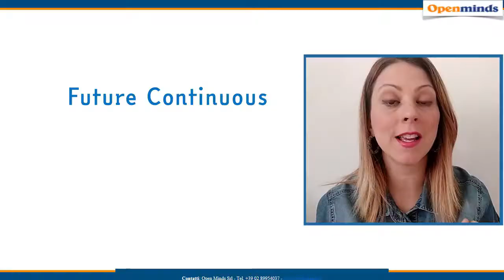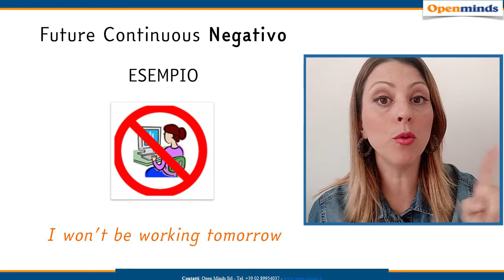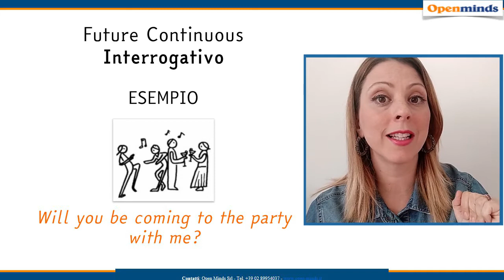Future Continuous - lezione in italiano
In questo video descriviamo le regole di formazione del future continuous e gli usi. per
approfondire